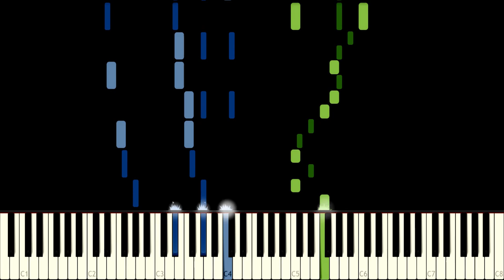Scott Joplin - Leola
Leola is a composition by Scott Joplin. Enjoy his piece.

Hi, the name’s Prim Muso. I make videos. End.

Always get notified for any future videos I will upload by clicking on the bell button.